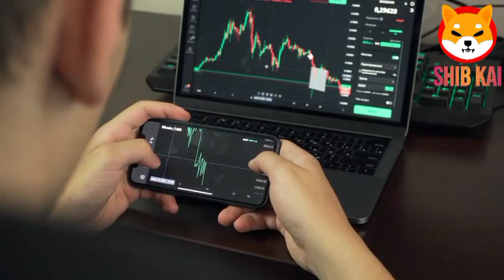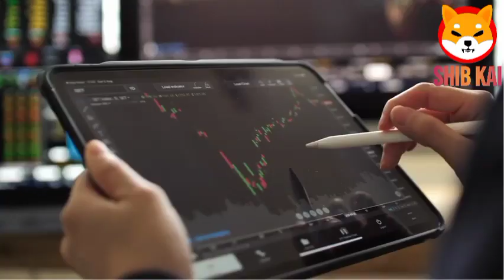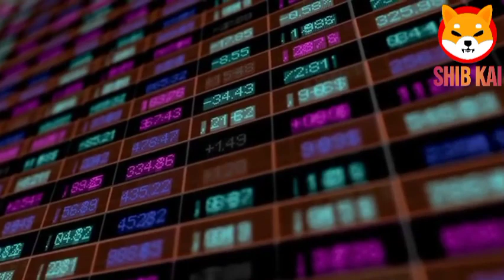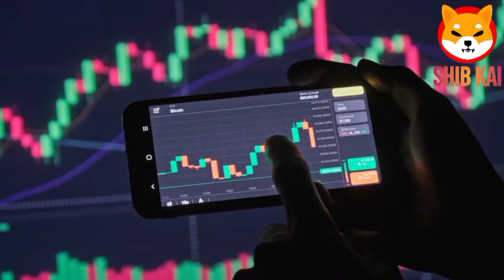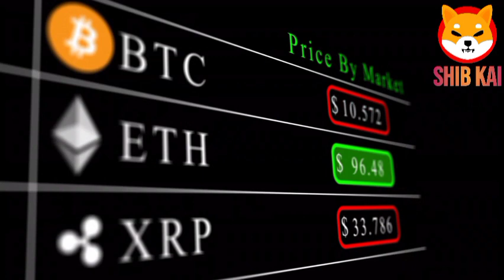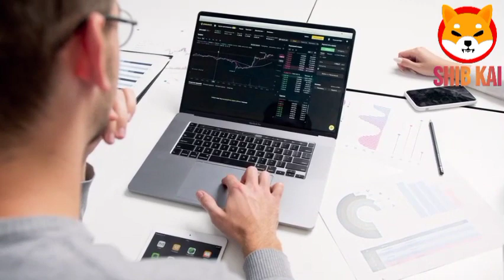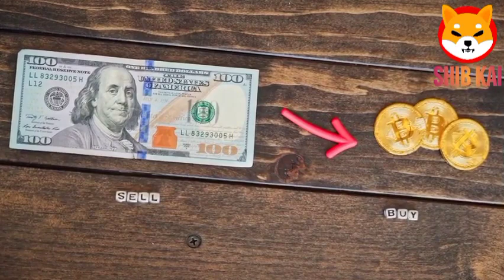SHIBA INU NEWS TODAY ! TOP 1 WHALE: "DON'T BUY SHIBA INU RIGHT NOW!" SHIBARIUM A FRAUD??